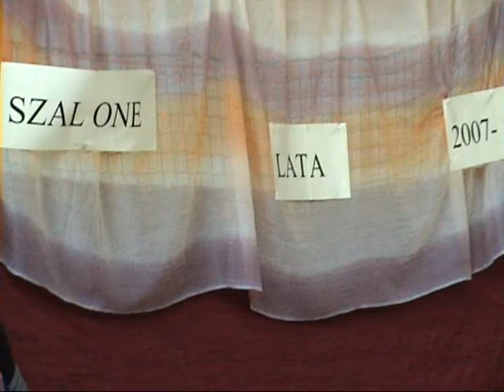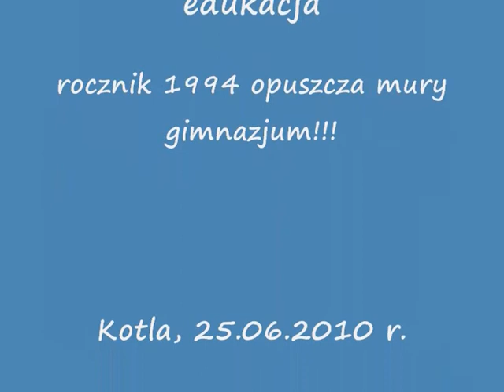zakończenie roku 2009-2010 w Gimnazjum Gminnym w Kotli.wmv